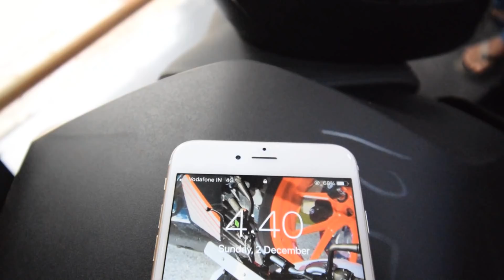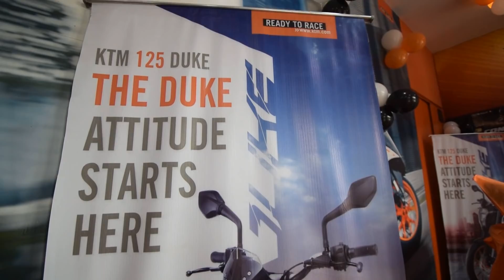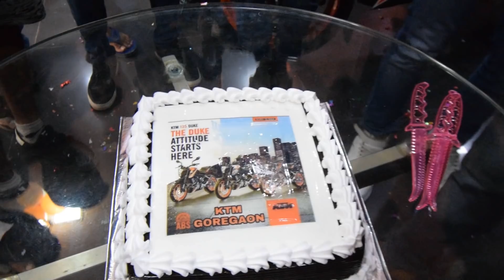HE BOUGHT THE FIRST KTM DUKE 125 IN INDIA | WALK-AROUND | EXHAUST NOTE | DUKE 125 LAUNCH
He ( FRIEND OF FRIEND ) bought the first ktm duke 125 in india . Many Many congratulations to him

ABOUT DUKE 125 : The entry-level KTM 125 Duke has been launched at an introductory price of Rs 1.18 lakh (ex-showroom, Delhi) in India. The KTM 125 Duke is essentially a downsized version of its elder sibling, the KTM 200 Duke -- with the exact same bodywork and features. It will be offered in three different colour options - orange, white and black.

Powering the KTM 125 Duke is a 124.7cc, single-cylinder motor which is the first in its segment to receive liquid cooling. Not only this, with a power and torque output of 14.5PS and 12Nm respectively, it’s the most powerful 125cc motorcycle in India. In fact, those power figures put it up against 160cc offerings in the country. Additionally, the bike features a 6-speed gearbox instead of the traditional four or five gears seen on commuters in India. Fuel tank capacity stands at 10.2 litres.

The KTM 125 Duke employs a steel trellis frame with 43mm upside-down forks up front and an adjustable monoshock at the rear, both from WP. Braking duties are handled by 300mm disc brakes at the front and a 230mm disc brake at the rear. Single-channel ABS comes as standard, to comply with the recent ABS norms. Its 17-inch wheels come shod in 110/70 front and 150/60 rear section tyres respectively. The KTM 125 Duke tips the scale at 148kg (kerb). It competes against the likes of the TVS Apache RTR 160 4V, Suzuki Gixxer, Honda CB Hornet 160R and Yamaha FZ-FI.

GEAR I USE :
BIG TRIPOD